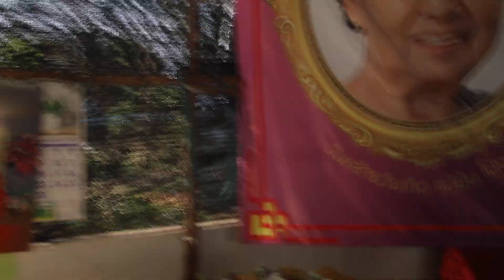นวดถนอมสุขภาพ รุ่นที่ 28 อัญเชิญพระความดีของแม่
นวดถนอมสุขภาพ รุ่นที่ 28
 Master DaLong has 30 years experience to practice Tairopractic therapy which intergrated with  Chinese,Japanese,Taiwanese and American Chiropractic techniques, he has taught Tairopractic courses more than 30 years in Thailand,Taiwan,HK,Malaysia,Singapore and Indonisia,Newzerland,Germany,Scotland America 🇺🇸 .达隆法师有30年整脊经验，传授的整脊疗法融合中国、日本、台湾、美国的整脊技术和方法,具有30多年授课经验，先后被邀请在泰国、台湾、香港、马来西亚、新加坡、印尼、新西兰、德国、苏格兰 美國 等国家和地区教授整脊疗法
นวดถนอมสุขภาพ 整脊技術教學ื thanom massage
อบรมนวดถนอมเพื่อสุขภาพ
สนใจพัฒนาทักษะฝีมือเรื่องการนวดกับเจ้าครูถนอม
31/2/หมู่ บ้านตำหนัก ต.ดอนแก้ว อ.สารภี  จ.เชียงใหม่ 50140
 เจ้าครูถนอม ทีปงฺกโร ถนอม โป่งเมียะ
Thanom pongmia  Facebook